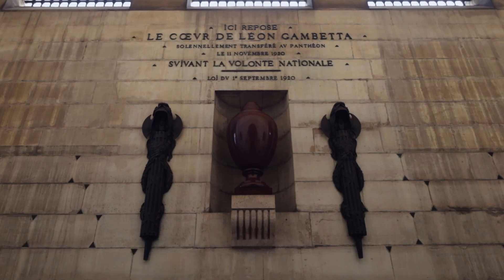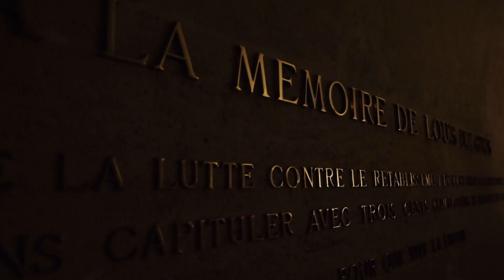PARIS PANTHEON | Panthéon de Paris, the Crypt and Foucault Pendulum! Things to do in Paris!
In this video we take you to Panthéon in Paris - one of the most important and emblematic buildings in France. We explore the Panthéon, its crypt where we visit the tombs of some of the greatest and most notable people of France. We learn and marvel at the Foucault Pendulum and we climb up on Panthéon panorama for the best views of Paris!

🚂 OUR GEAR:
Lenses:
For lush details
Mics:

CHAPTERS:
0:00 Intro
1:26 Let's go inside...
2:44 The crypt
4:01 Panorama
6:24 Foucault Pendulum